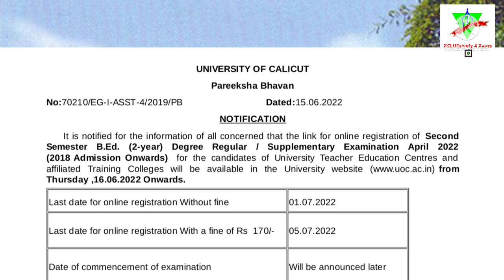CALICUT UNIVERSITY SEMESTER EXAM UPDATES